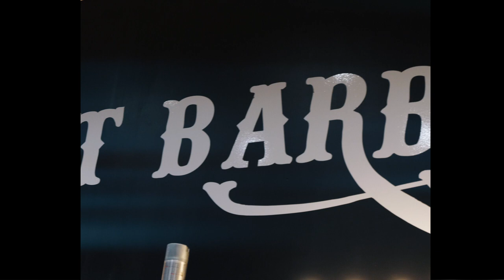Kemal - OKOCHA (clip officiel)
Nouveau clip OKOCHA de Kemal
réalisé par: Anis Azk
Prod by: HAZER